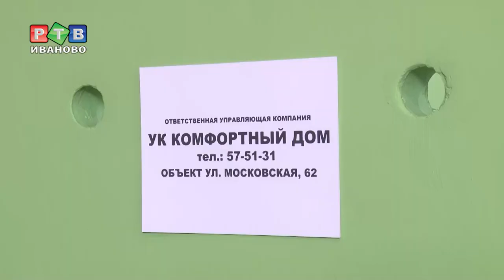КСК предлагает проверять качество всего бетона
Губернатор посетил комбинат строительных конструкций в Иванове. Сколько стоит двухэтажный панельный домик? Что КСК готов предложить обманутым дольщикам? Кто в регионе готов безвозмездно заняться проверкой качества бетона – в нашем репортаже.